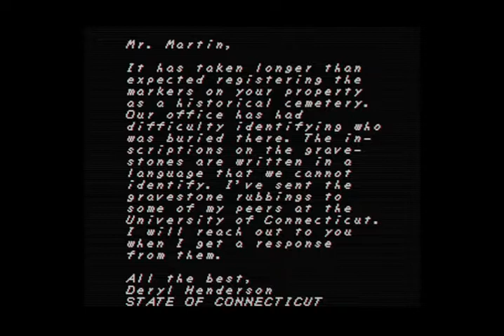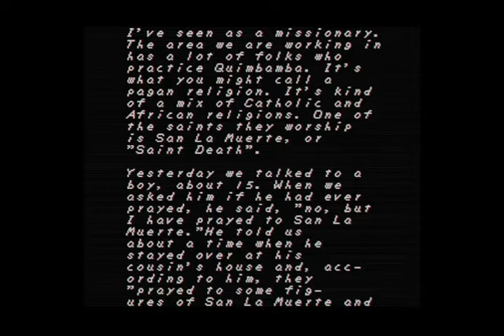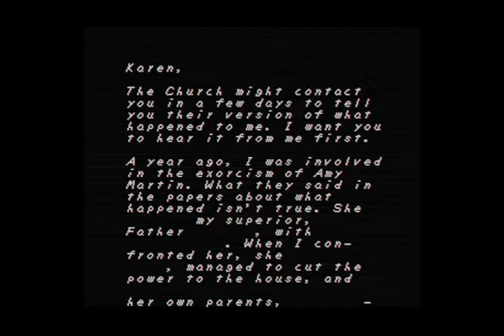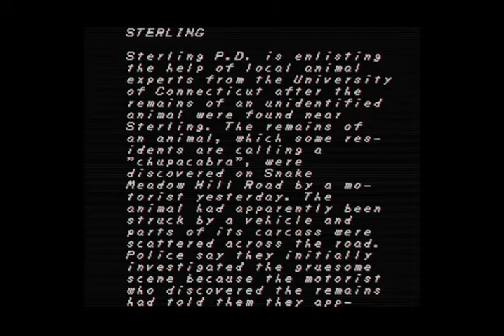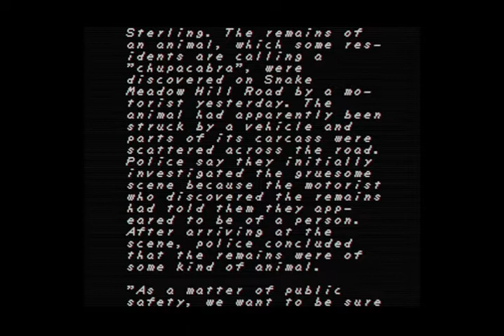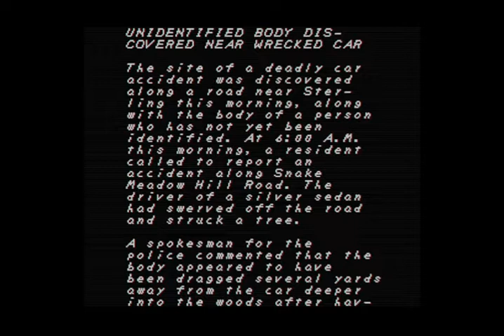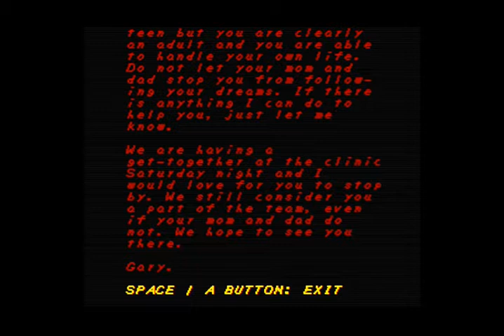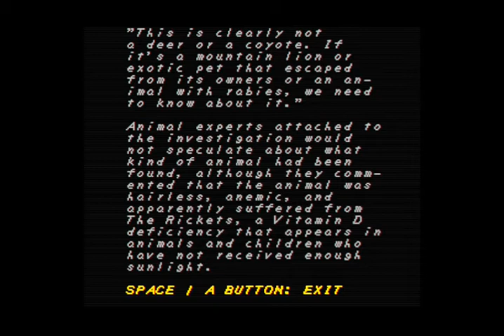NIK - Faith - Full Playthrough, All Endings, and Chat with Airdorf(developer)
Full play of Faith on PC for Halloween. Did all endings, and the game's dev, Airdorf comes in for a little chat near the end of the stream.